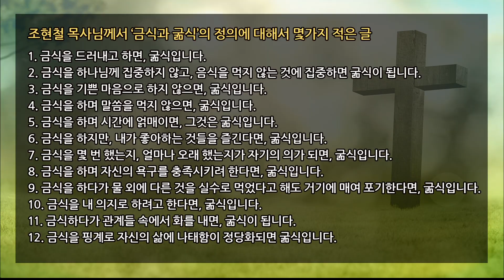190202 헵시바새벽기도예배: “왜, 금식하십니까?” (이은우 목사)